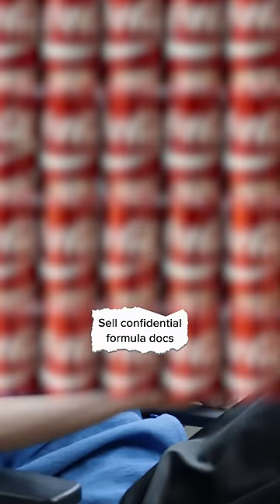When a Coke employee tried to sell its secret formula to Pepsi 😳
Coca-Cola’s secret formula is a mystery to the outside world. Only two people know it, and they supposedly never fly on the same plane. One time an employee tried to sell it to Pepsi… here’s how it went 💰🧐